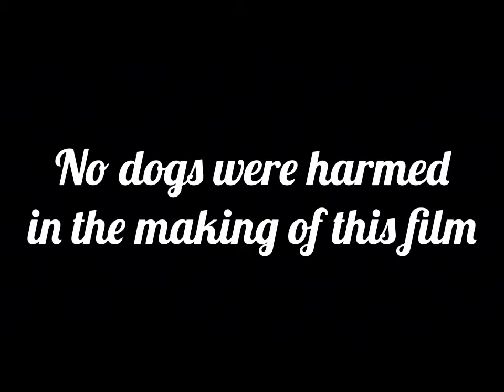Minecraft - Raining Tacos (Misheard Lyrics)